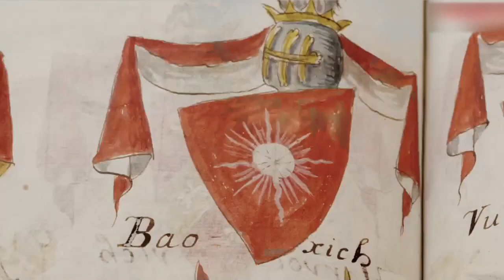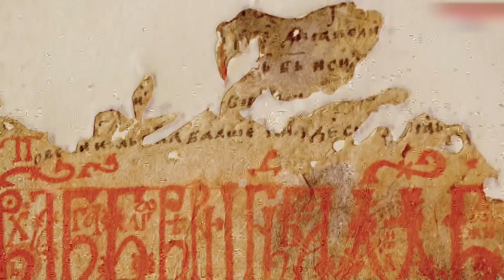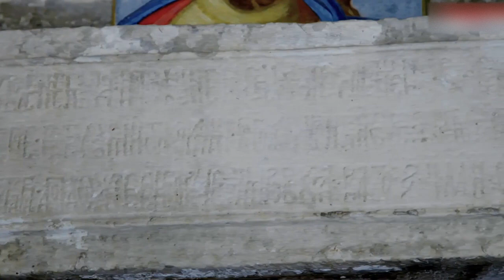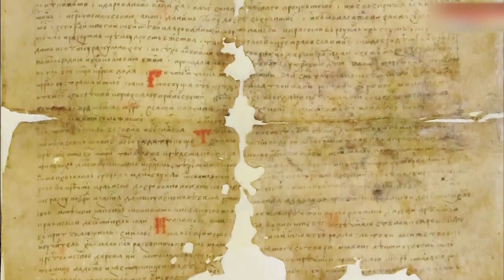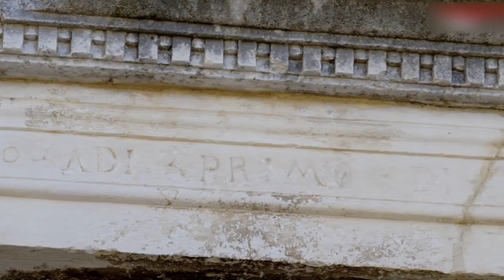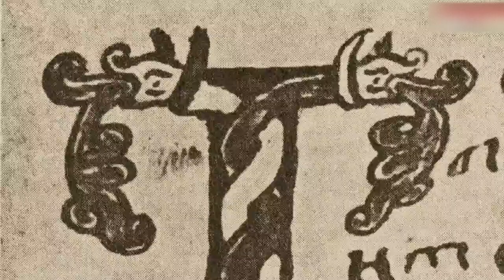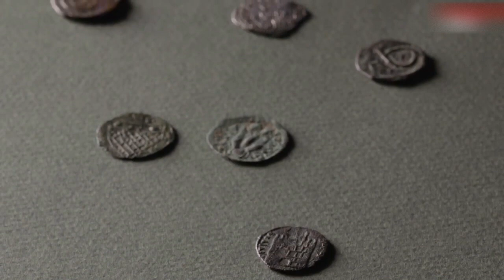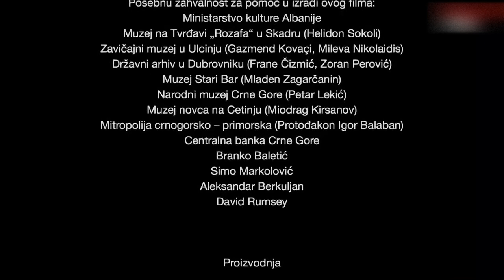Kulturno nasljeđe Balšića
Film predstavlja najvažnije segmente kulturne baštine dinastije Balšić, koja je na kompleksan način obilježila ranu istoriju crnogorske države od 1360. do 1421.
S obzirom na činjenicu da se malo zna o ovom bogatom razdoblju naše prošlosti, realizacijom ovog projekta osvijetljena je  jedna od najznačajnijih epizoda crnogorske istorije. Pored artefakata dostupnih na teritoriji Crne Gore, tematski su obuhvaćeni i zabilježeni svi dragocjeni muzejski eksponati i dokumenta koji se čuvaju van njenih granica.
Režija Ognjen Radulović, produkcija Crnogorska kinoteka, tekst potpisuju Aleksandar Čilikov, Đorđije Borozan, Slobodan Čukić i Niko Martinović, organizatorka Aleksandra Cerović, snimatelj Vladimir Vučinić, montažer Nemanja Bečanović, za muziku je bio zadužen Leo Đokaj. (Proizvodnja Crnogorska kinoteka 2017.)